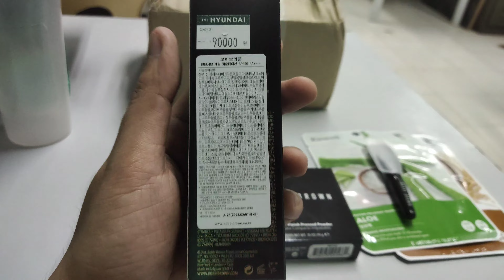New BOBBI BROWN Intensive Serum Foundation N-052 Natural & Pressed Powder Pale Yellow Unboxing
Unboxing of the new formulated Bobbi Brown Intensive Serum Foundation in the shade N-052 Natural and new packaging Sheer Finish Pressed Powder in the shade Pale Yellow also comes with a mini Foundation Brush. Also comes with Ricocell Sheet Masks as freebies. They changed the name from Bobbi Brown Intensive Skin Serum Foundation SPF 40 PA+++ to Bobbi Brown Intensive Serum Foundation SPF 40 PA , they just removed the "Skin" name and an additional +. These are ordered as a Set from South Korea 🇰🇷 through Shopee, Foundation+Powder+Brush.
I also did a comparison with the old formulation of Bobbi Brown Intensive Skin Serum Foundation and old packaging of Bobbi Brown Sheer Finish Pressed Powder. There's a difference in packaging and formulation of Bobbi Brown Intensive Serum Foundation and Intensive Skin Serum Foundation, both are in the shade N-052 Natural but there's a slight difference in color. The new formulation has a deep warm color while the old formulation has a slight bright olive color. Both of the Pressed Powder are in the shade Pale Yellow but there's no difference in color but the new formulation/packaging has better oil control than the previous formulation.
I have oily skin and the old formulation of Bobbi Brown Intensive Skin Serum Foundation is suitable for dry skin and I get oily a few hours when using the Intensive Skin Serum Foundation but the new formulated Bobbi Brown Intensive Serum Foundation is suitable for all skin types and I didn't get oily when using the Foundation after a few hours. The new formulated Bobbi Brown Intensive Serum Foundation has more coverage than the previous formulation of Bobbi Brown Intensive Skin Serum Foundation but still needs Concealer to cover dark circles, blemishes and dark spots.

Bobbi Brown Intensive Serum Foundation SPF 40 PA N-052 Natural 30 ml
바비브라운 인텐시브 세럼 파운데이션 SPF 40 PA N-052 내추럴
Bobbi Brown Sheer Finish Pressed Powder Pale Yellow 10 grams
바비브라운 쉬어 피니쉬 프레스드 파우더 페일 옐로우
Bobbi Brown Mini Foundation Brush
바비브라운 미니 파운데이션 브러쉬